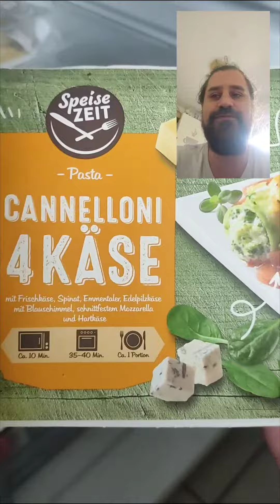Cannelloni 4 Kääase SONNTAG.TEIL 1.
Cannelloni 4 Kääase SONNTAG.
TEIL 1. spaß essen liebe käse sonntag küche capcut Jan-Marek Machan